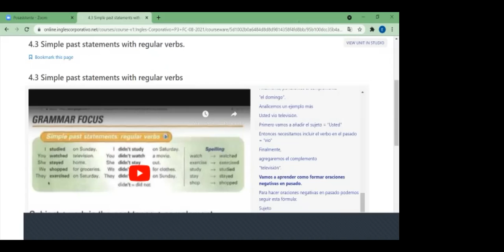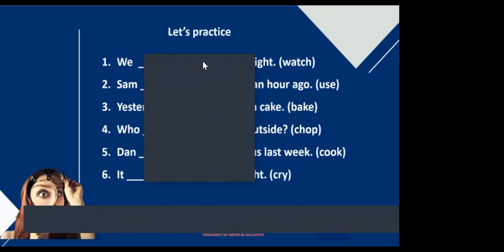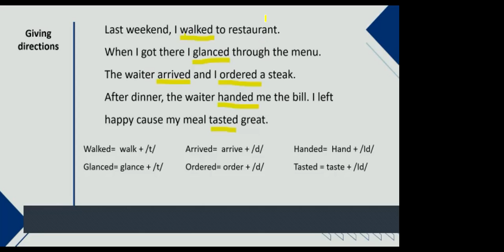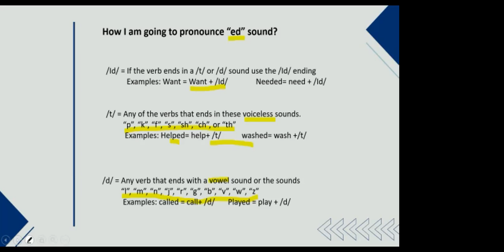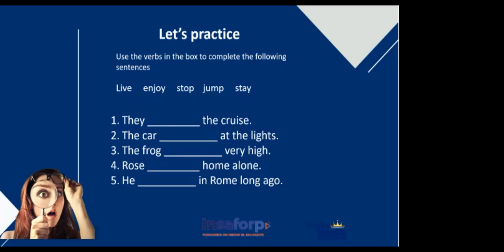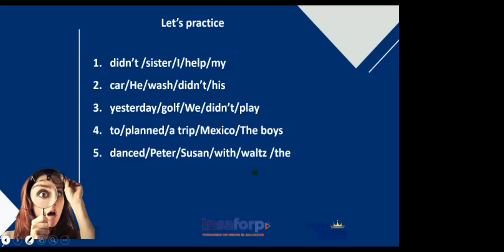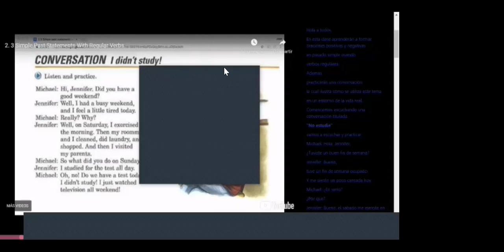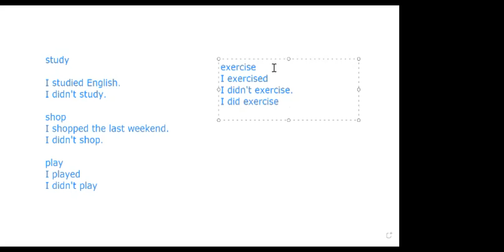Ingles Corporativo-Day 9- Simple Past (Regular verbs)